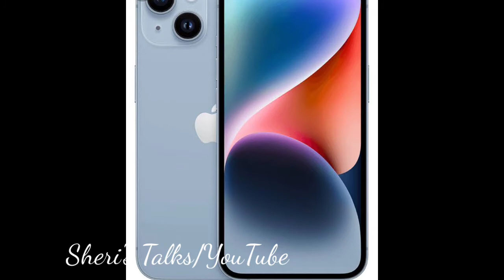പതിവ് തെറ്റിച്ചില്ല ഐ ഫോൺ 14pro max സ്വന്തമാക്കി മമ്മൂട്ടി